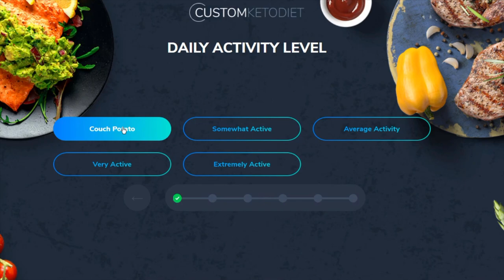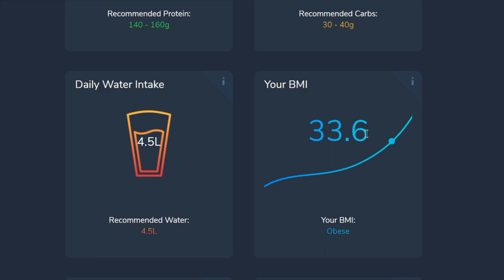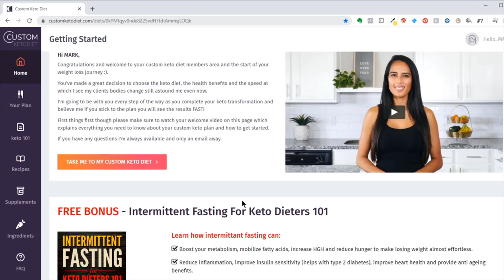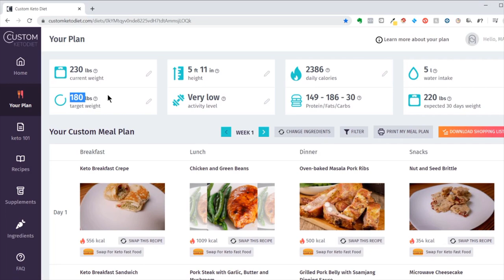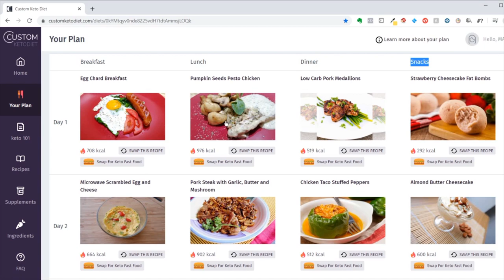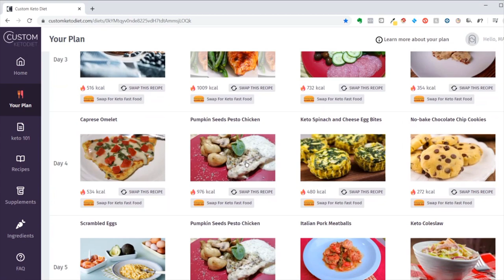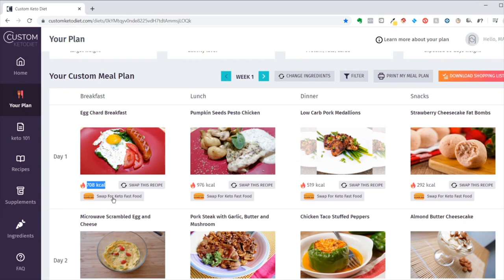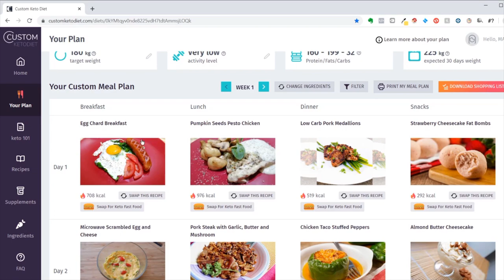░▒▓█ A Custom Keto Diet Meal Plan Review 2020 by Mark Canter | How To Lose Belly Fat Fast █▓▒░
What is the BEST Keto Diet Plan for YOU personally?

**Please, always talk to your Doctor BEFORE starting any diet, weight loss program, or any new fitness/exercise program! Just like any diet or new health/fitness program there are benefits, risks, and some people experience negative side effects. Talk to you Doctor and learn more first!

A Keto Diet is achieved by reaching a state of Ketosis. What is Ketosis?

Ketosis is a metabolic state whereby the body uses ketones from stored fat as fuel when glucose levels are held low.

Your ketosis level can be easily measured anytime using urine strips or a ketosis meter. So it is possible to accurately measure and verify if and when your body has achieved a state of ketosis.

One way to reach a state of ketosis is by strictly controlling the amount and types of foods you eat. A “state of ketosis” can be achieved following a regimented diet plan consisting of low carbohydrates (usually 20-40 grams per day which is about 2-4 teaspoons of sugar) and high fat (usually 150-200 grams per day which is about 1/2 lb of butter).

The Keto Diet Meal Plan called Custom Keto Diet is a well designed, nutritionist based Keto Diet Meal Plan customized just for YOU!

You can check it out and learn more by going here (start by taking the Free Quiz so you can view a customized Keto Diet Meal Plan built for you).